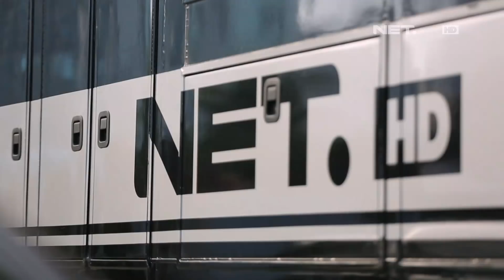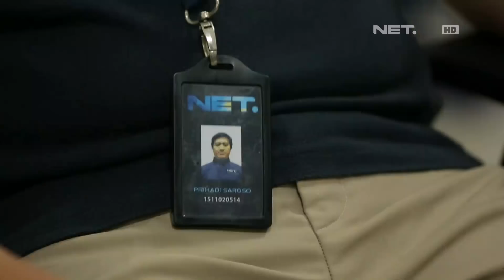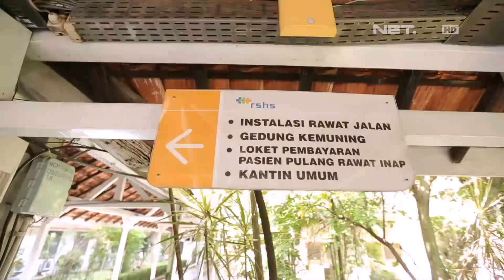Paniknya Live Report TPS Berjalan di RSHS